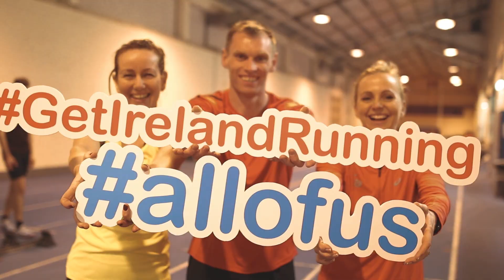Athletics Ireland Interview Mary with Mary Walsh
Are you looking to take up running as a hobbie or pastime?

Get some inspiration for Mary Walsh, who took up running at the age of 30 after having her kids! This video is part of Intersport Elverys & Athletics Ireland aim to get Ireland running!

There's a run in allofus